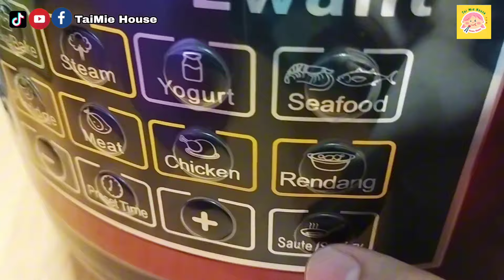Braised Chicken Feet With Mushroom Recipe | 冬菇焖鸡脚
To those who love chicken feet, who would say NO to this yummylicious recipe with the puffy skin falling off the bones??

Hope this recipe start you day & enjoy cooking!!

We love to hear your feedback if you try this recipe. I'd love to know !

Don't forget to take pictures & tag me at Facebook page! Thank you🌻

Follow at